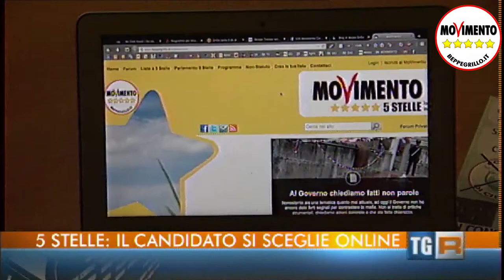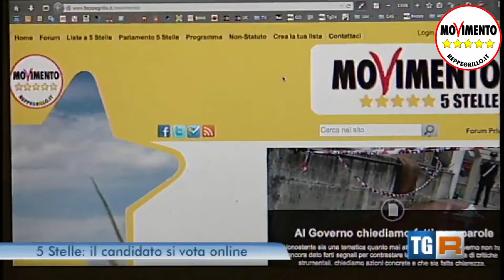Servizio TGR Veneto - Graticole Movimento 5 Stelle per l'Elezione del Presidente del Veneto